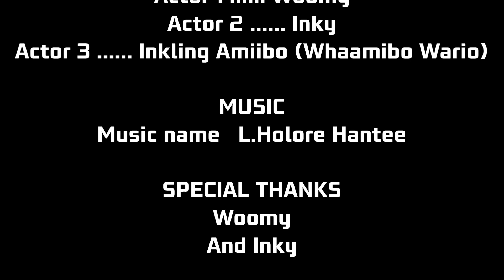The Woomy Show (Splatoon Animation)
The Woomy Show Episod 1: A surprise für Woomy

A Paint Picture Animation with Woomy and Inky.
Abstract Artwork

WOOMY^^